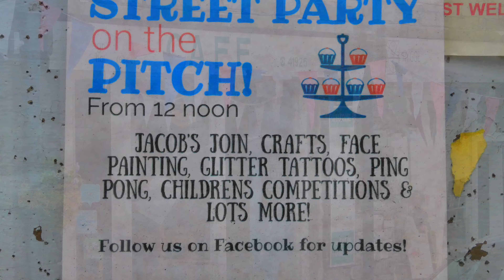CONISTON - THE PLATINUM JUBILEE 2022 - THE LAKE DISTRICT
A Special coming from the town of Coniston. - THE PLATINUM JUBILEE 2022